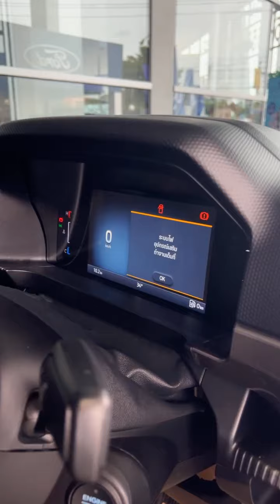Let's See The Handsome Black Ford Ranger XLT 4x4 Outlander Off Road Decoration Thailand Review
If you want a good looking Ford car, you can inquire.
▶️ Showroom: Ford Phra Nakhon, Kaset Nawamin, Bangkok